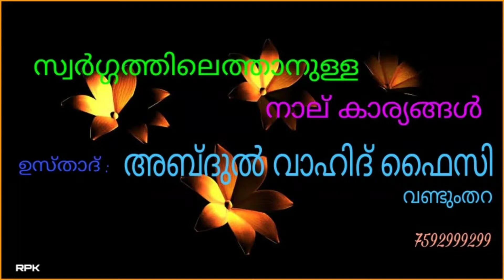Islamic speach Abdul vahid faizy സ്വർഗ്ഗത്തിലെത്താനുള്ള 4 കാര്യങ്ങൾ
ഇസ്ലാമിക്‌ speech
ഉസ്താദ് : അബ്ദുൽ വാഹിദ് ഫൈസി വണ്ടുംതറ
വിഷയം : സ്വർഗ്ഗത്തിലെത്താനുള്ള 4 കാര്യങ്ങൾ
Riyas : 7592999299